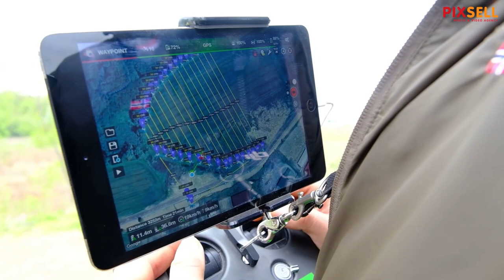Pošumljavanje Republike Hrvatske dronom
Nakon što je lani uz pomoć dronova pošumljeno područje Oklaja opožareno prije 12 godina, ekipa "Projekta O2" s partnerima akciju pošumljavanja nastavila je na području Grubišnog Polja. Na ovaj način za pošumljavanje jednog hektara, odnosno od 1500 do 2000 sadnica, treba oko pet sati.